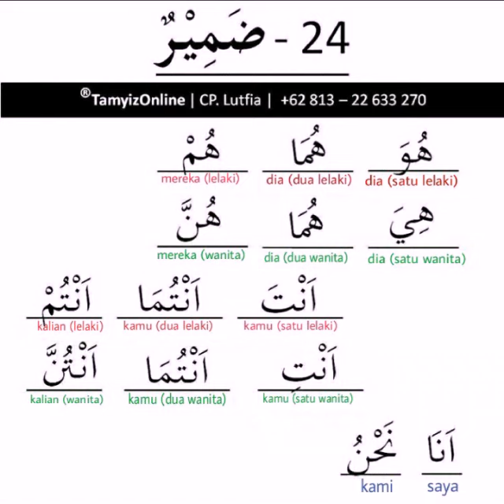Huruf 24 : Dhomir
Dhomir itu kata ganti orang